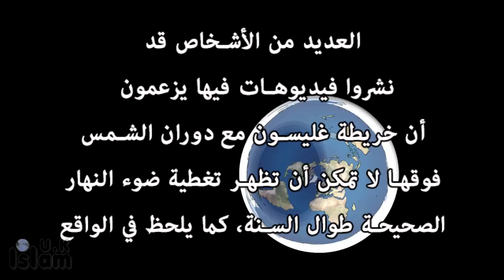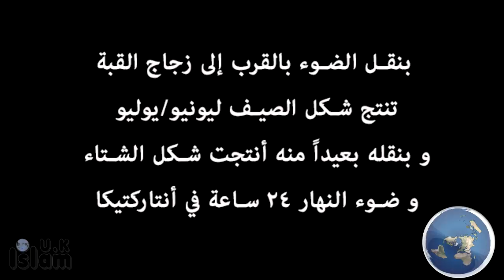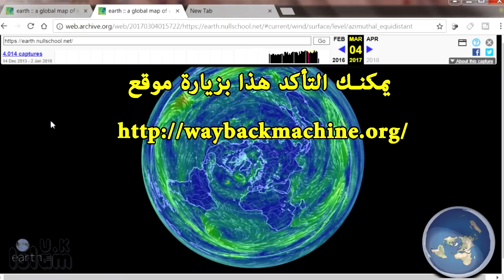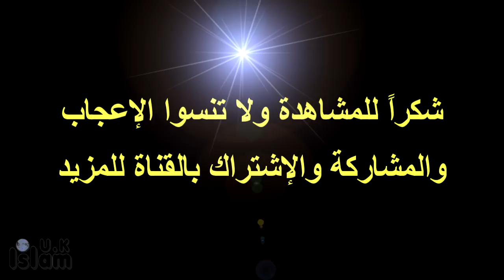تغطية أضواء النهار الصحيحة بمخطط غليسون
الأرض مسطحة:  العديد من الأشخاص المسطحيون قد نشروا فيديوهات فيها يزعمون أن خريطة غليسون مع دوران الشمس فوقها لا يمكن أن تظهر تغطية ضوء النهار الصحيحة طوال السنة، كما يلحظ في الواقع.
ولكن هل هذا صحيح؟ قررت لمحاولة استخراج مختلف الأشكال لأضواء النهار في مخطط "المسقط السمتي المتساوي الأبعاد" ، باستخدام كائنات حقيقية ومصدر ضوء حقيقي.
 و الحمد لله و شكرا لجول تونا لهذه التجربة ولا تنسوا الإشتراك.